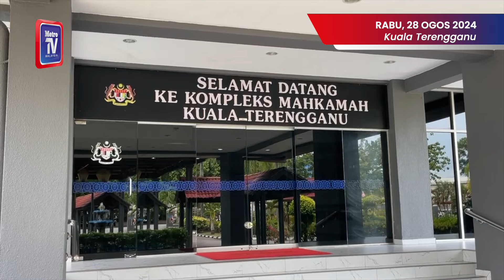Suami isteri mengaku salah terima suapan, tipu duit zakat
Bekas ahli jawatankuasa zakat Majlis Agama Islam dan Adat Melayu Terengganu (MAIDAM) didenda RM10,000 di Mahkamah Sesyen Kuala Terengganu pada Rabu 28 Ogos atas pertuduhan menerima suapan berhubung agihan zakat lima tahun lalu.

Tertuduh, Datuk Mohamad Zahari Harun, 64, yang juga ketua pegawai eksekutif di sebuah syarikat turut berdepan hukuman penjara dua bulan jika gagal menjelaskan denda berkenaan.